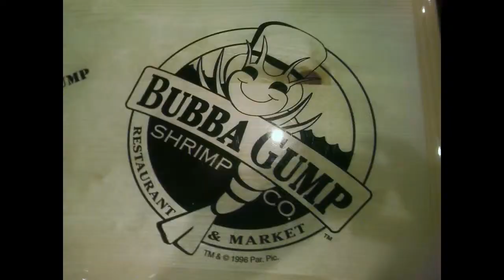rookiesteam holy days las vegas trip slide show plus videos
We just made a small trip for the holly days and wanted it to share with every body. hope you had a happy holy days and I wish you all happy new year.

I´m also going to up load the video of the bellagio fountains show.